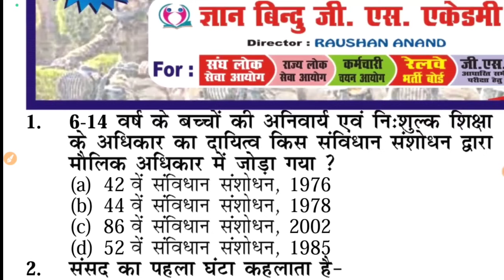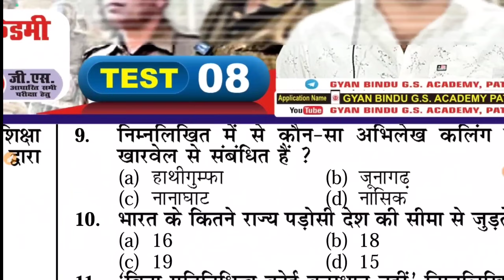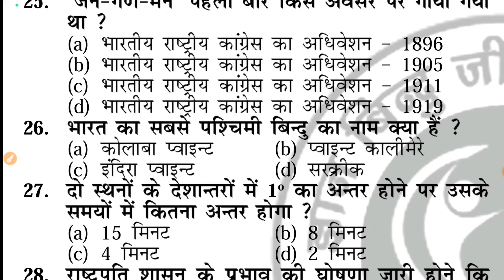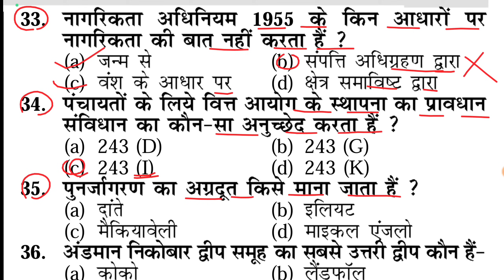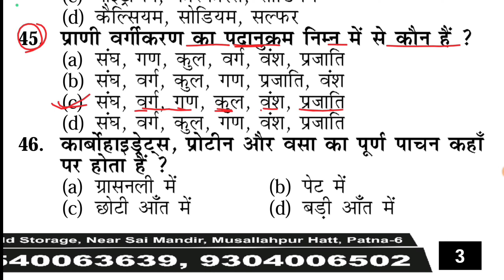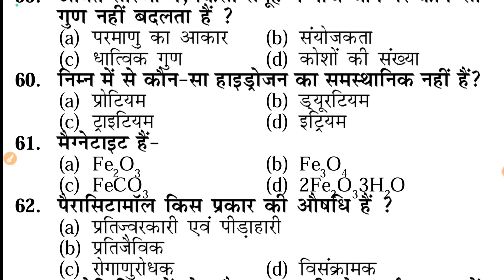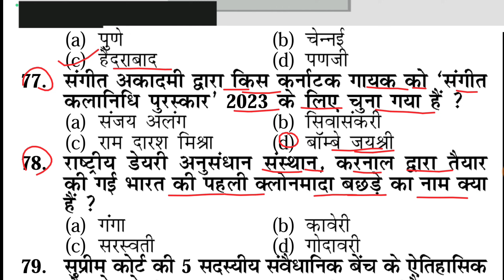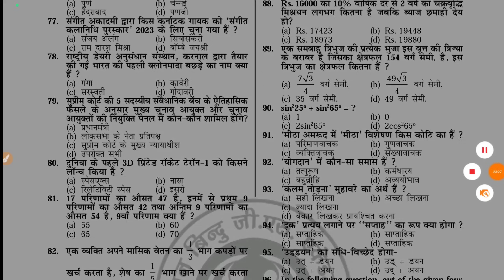Bihar Police परीक्षा -2023 || Bihar police practice SET:- 08 | 100 Questions || रट के जाना आप इसको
Bihar police Gyan bindu